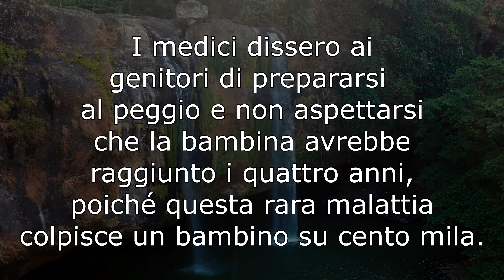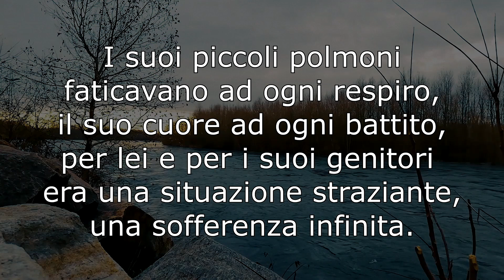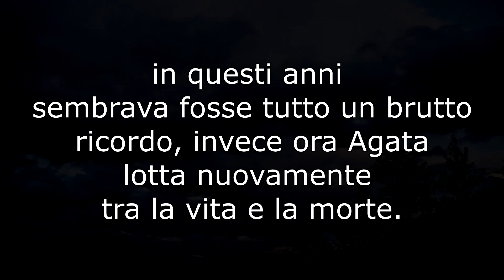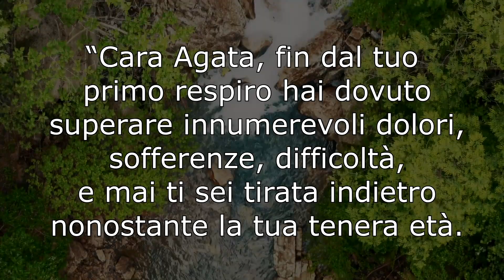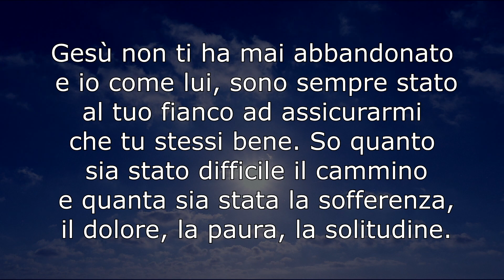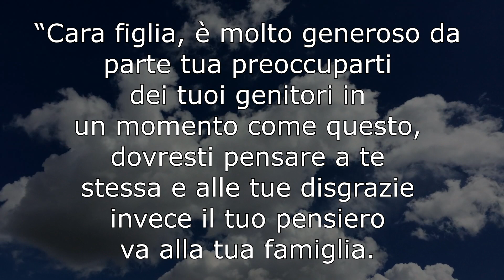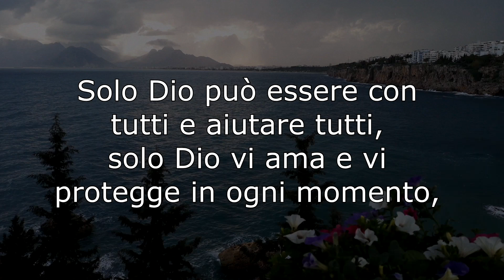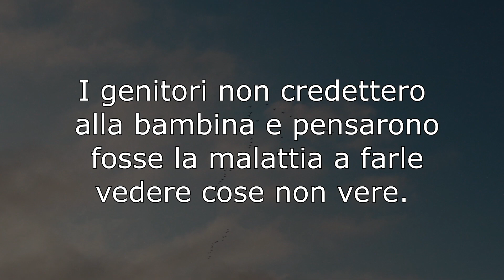PADRE PIO È APPARSO SU UN MURO E HA COMPIUTO UN MIRACOLO INCREDILE!